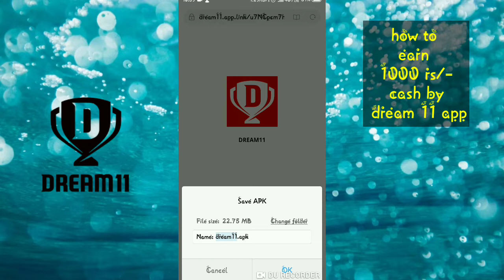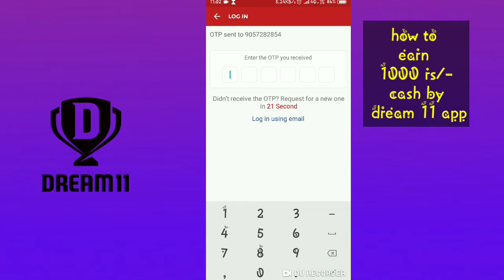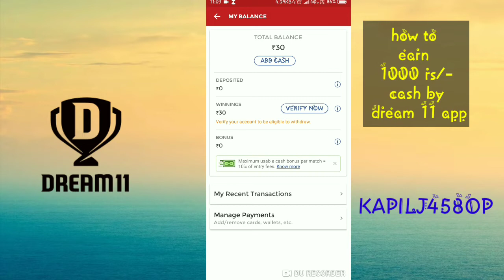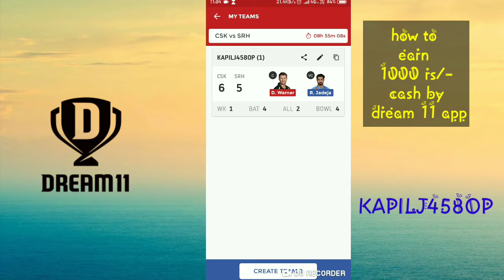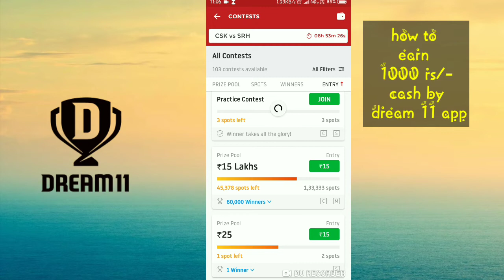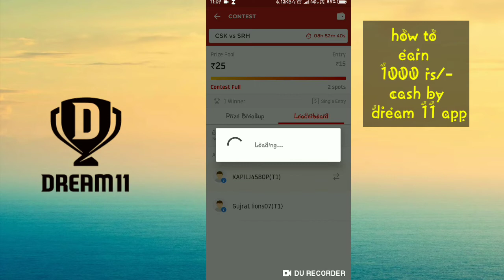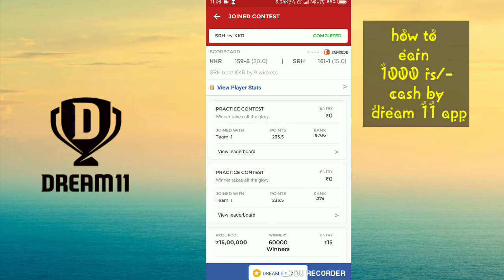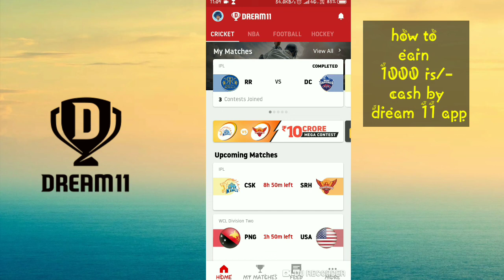How to make money from dream 11 || dream 11 app se paise kese kamaiye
Hi guys to kese he aap sab umeed he ache honge aur aaj ki is video mai apko bataunga ki

To agar apko ye video pasand aaye to please like kijiye share kijiye comment kijiye aur agar apne ab tak hamare channel ko subscribe na kiya ho to please kar dijiye taki apko sari future updates mile.

Join me in Pubg - id name = KapilJetwani